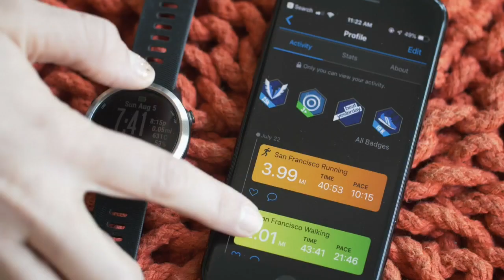How To Break Down The Multitude Of Fitness Tracker Info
Clinical exercise physical therapist Gail Ericson with Live Well at Allina Health explains (2:44). WCCO This Morning - January 17, 2020